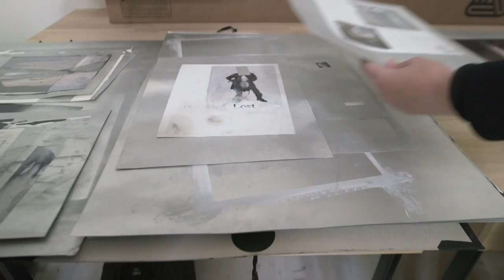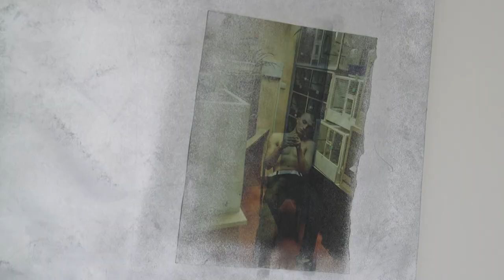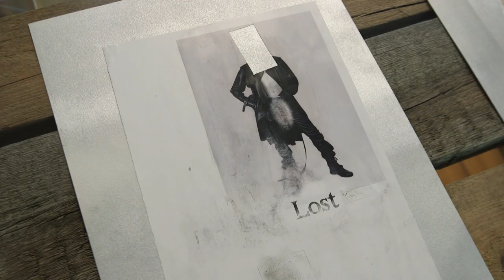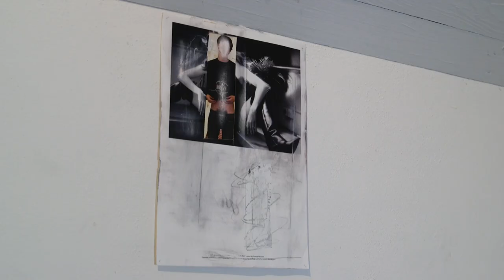František Fekete: Mystika kotěte honícího si vlastní ocas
galerie sam83
kurátor: Sráč Sam
vernisáž 19. června 2021
20|6 – 6|9 2021